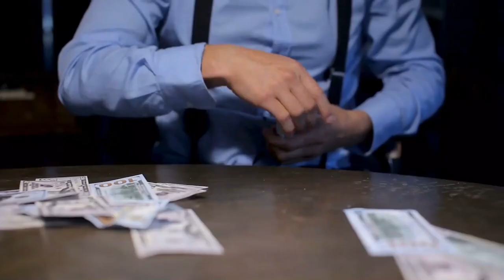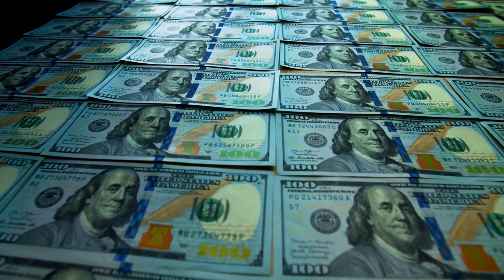SHOCKING How The Netherlands Turning Into a NARCO STATE!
The Netherlands is becoming a "narco-state" plagued with drugs, sex crimes, and chat scams, according to a report by Dutch police. Police union NPB has released a report that said law enforcement officers are becoming overwhelmed and unable to deal with their responsibilities to control crime. Lack of capacity has meant only one in five cases are attended to by detectives, according to the report.
In this video, we are going to discuss “Is the Netherlands Turning Into a Narco-State?” The video is going to be amazing so make sure you stick to the end.